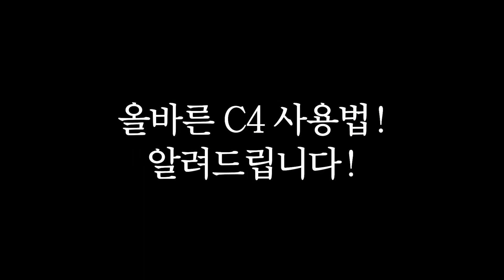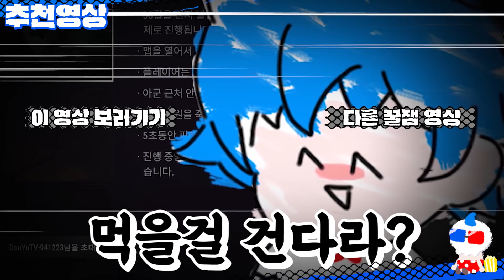※역대급 폭발력※ C4 업데이트!!👍단 한방으로 아파트1채 폭파 ㄷㄷㄷ;;; 이게 게임이냐..?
이게 배그다 그냥 폭발해버리네

본 영상은 오버시스템의 지원을 받아 제작하였습니다